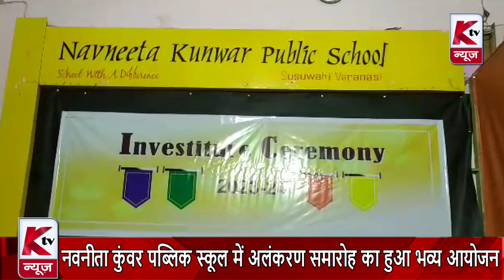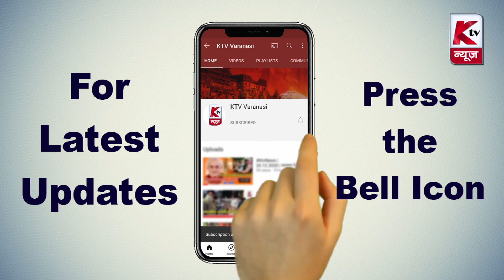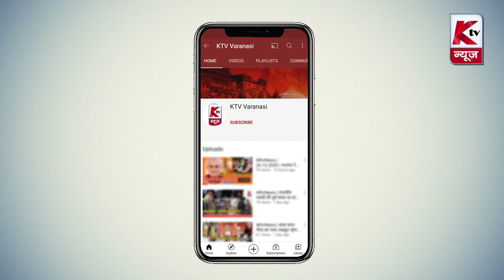Varanasi News Bulletin | 30.07.2023